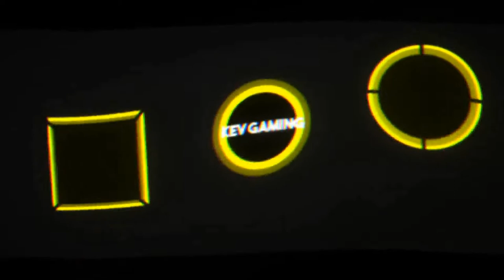GTA V Online #181 Rocket Stunts